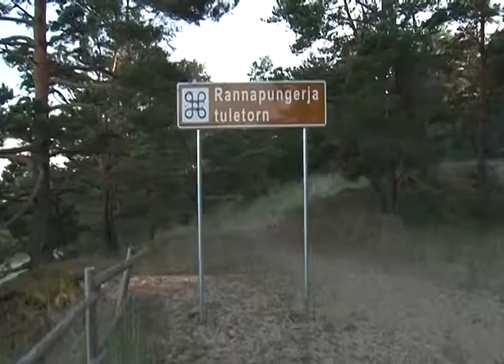Tuletorni festivali kokkuvõte. 2013